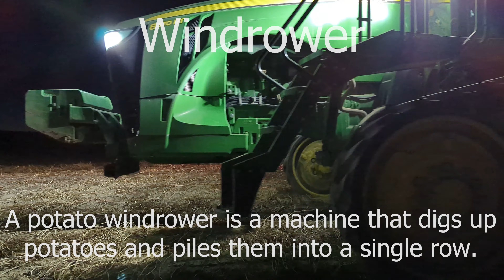Harvesting Potatoes in Idaho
This video shows the process of digging, sorting, and storing potatoes.

0:13 Harvester
1:45 Windrower
3:29 Cellar